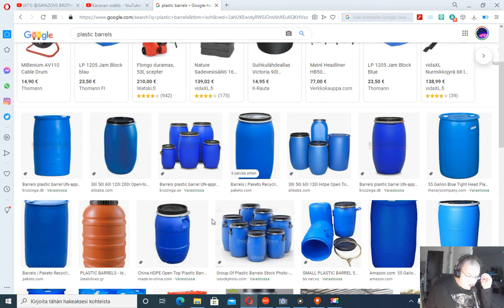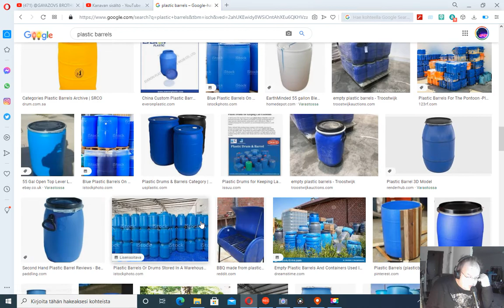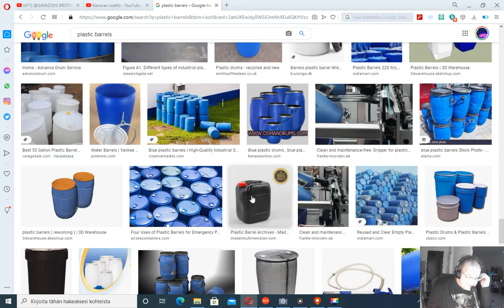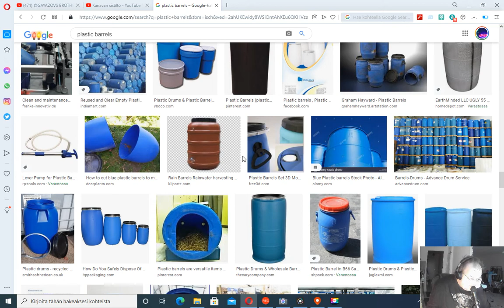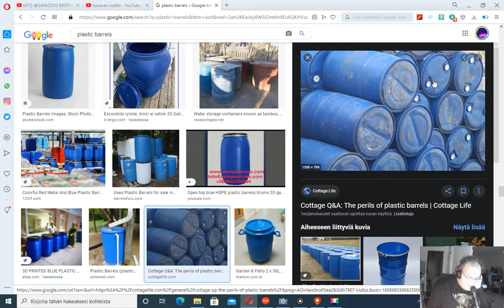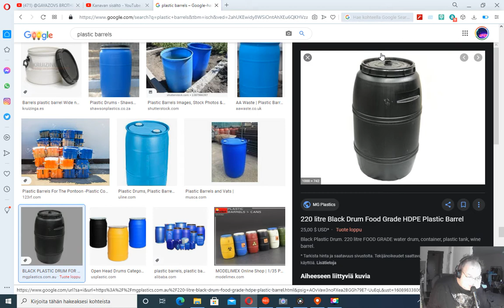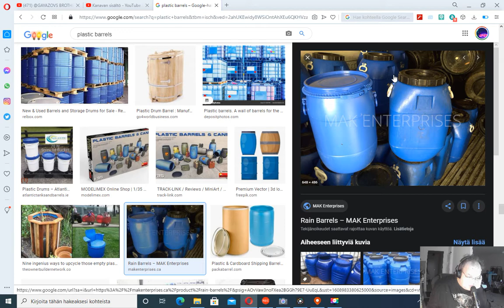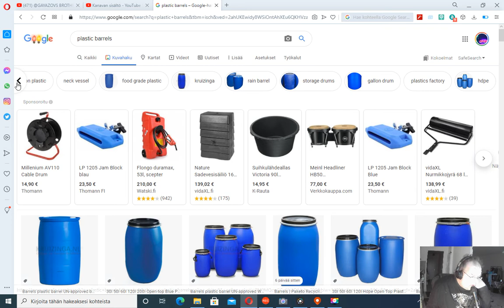myin muovitynnyreitä aikaisemmin,nyt olen eläkkeellä,50 vuotias,Male,I was selling plastic barrels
Henry Apollo34
поездка на машине,автомобильная камера DVR,GPS-локатор,Transcend Drive Pro230,gps,Финляндия,Salo DP
Henry Apollo34 youtube channel
order the channel Youtube Salo,Citroen,Dash Camera
order the channel Youtube автомобильная камера dvr GPS-позиционирование